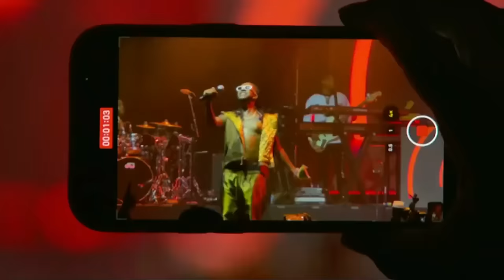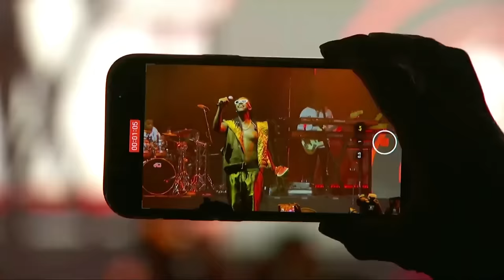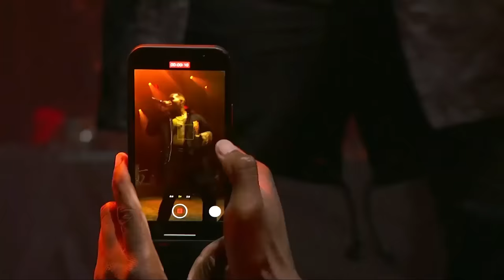Mario VERZUZ Omarion (Live)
Feel the vibes, lift your spirits, have some fun

Enjoy rare exclusive videos

Turning Point

Stay Safe

Thanks